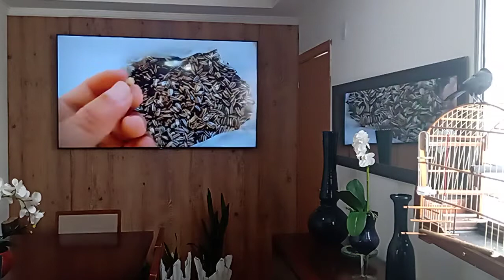PÁSSARO PRETO DICAS DAS EVAS E SEMENTES !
Quando resolvemos comprar.Adquirindo um Novo Pássaro uma ave nova, para iniciar uma criação ou aumentar a criação já existente devemos tomar alguns cuidados. Primeiramente devemos observar a procedência das aves, uma indicação de um amigo criador, ou uma lojaespecializada, já é um bom começo. Ao escolher a ave, num criatório ou numa loja, observe as condições de higiene das gaiolas ou do criadouro, há diversas doenças ligadas a falta de higiene, como a Coccidiose, doenças gastro-intestinais, verminoses, sarnas e etc. Para o proprietário iniciante, é aconselhável se informar sobre a espécie escolhida, pois há algumas que catam, outras que interagem mais ou menos como os seres humanos, além das espécies que podem ou não serem mantidas em cativeiro. Escolhido a aves, chegou a hora de leva-la para o novo lar. As aves tendem a sofrer mais de estresse do que os outrosanimais de estimação, por isso se faz necessário escolher um local calmo e longe de agitações nos 5 primeiros dias. No caso de inclusão de uma ave nova ao criadouro, a quarentena é fundamental, pois a ave pode ser portadora de alguma doença ainda não visível ou assintomática, e com o estresse natural da mudança de ambiente, esta doença pode se desenvolver e contaminar a criação. Outra escolha de suma importância é quanto a gaiola adequada à espécie escolhida. É necessário observar o tamanho compatível com a ave, o tipo de material da gaiola, e o formato adequado. Tenha sempre em mente que a ave requer cuidados, principalmente preventivos, vermifugação de 3 em 3 meses, suplementação alimentar constante com Bella Ave Todo Dia, prevenção a Coccidiose, com Bella Ave PS, higiene adequada das gaiolas, poleiros, e bebedouros, sempre devem ser feitos com Herbalvet TA. E no primeiro sinal de alguma doença, procurar um Médico Veterinário.